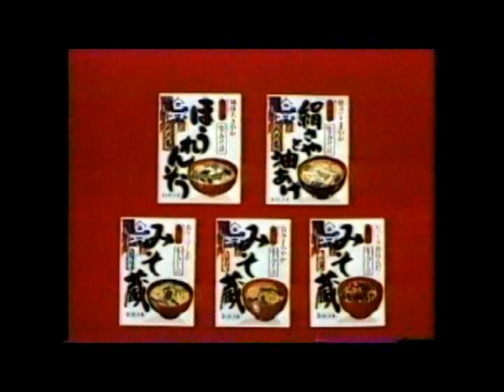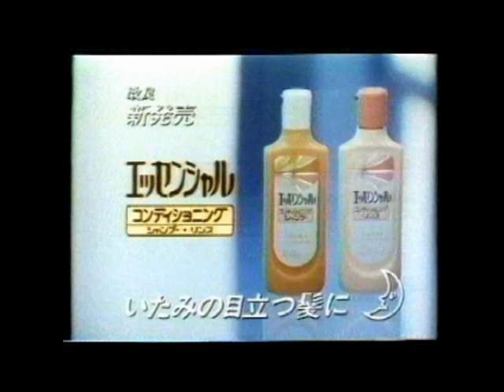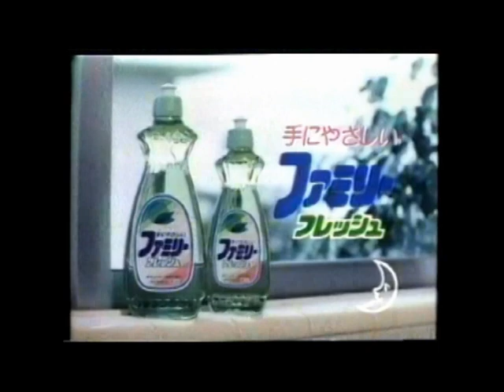昭和60年4月その２ テレビＣＭ詰め合わせ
昔録り溜めていたテープから面白そうなＣＭ等を抽出編集しました。
今回も1985年（昭和60年）4月のテレビ放送から。状態は画質音声ともに悪いです。
0:00　リーベンデール アイスクリーム
0:30　永谷園 みそ蔵（菅井きん、高見知佳）
0:45　黄桜酒造 マイルドパック（おなじみカッパのアニメです）
1:00　黄桜酒造 呑（市毛良枝）
1:15　黄桜酒造 本造り黄桜
1:45　花王 エッセンシャル コンディショニング（堀ちえみ）
2:00　花王 ニベア フレッシュローション
2:30　花王 ニュービーズ（昔の洗濯洗剤、箱がデカかった）
3:00　花王 ファミリーフレッシュ（岡江久美子）
3:30　花王 ヘアケアまつり